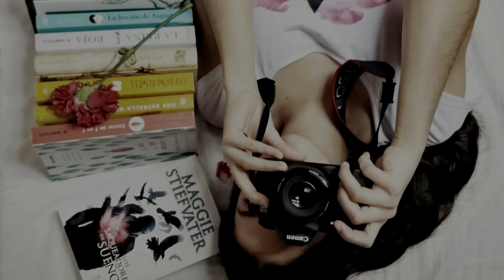WRAP UP DICIEMBRE || Lecturas del mes de diciembre 2019 lamaleluna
Hola lectores, Acá el resumen de lecturas del mes de diciembre, espero que les guste el video💙
Comentenme si leyeron alguno de los libros que menciono o si planean leerlos.
Male